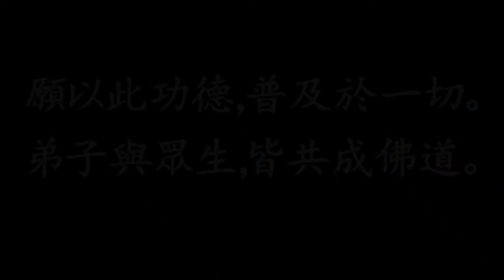五觀堂開示（四）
釋自然弘法平台